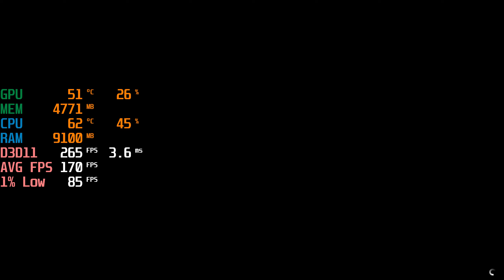Grand Theft Auto V / GTA V - RTX 3060 + i3 10100F - 1440p Max Settings - FPS Benchmark Test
GTA V @ 1440p

00:00 Max Settings

Specs :
CPU: i3 10100F
MOTHERBOARD: Asrock H410M-HDV/M.2
RAM: LEXAR 2x8 16GB RAM 2666MHZ ( Dual channel )
SSD: 970EVO M.2 250GB SSD
GPU: RTX 3060 GALAX EX 1-Click OC ( Stock )
PSU : FSP 420W HD 80+ White
CASE : TECWARE NEXUS M - Stock fans